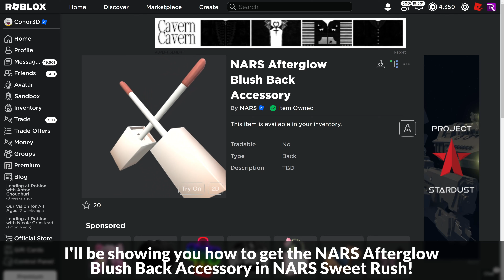[EVENT] How to get the NARS AFTERGLOW BLUSH BACK ACCESSORY in NARS SWEET RUSH | Roblox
I'll be showing you how to get the NARS Afterglow Blush Back Accessory in NARS Sweet Rush on Roblox!